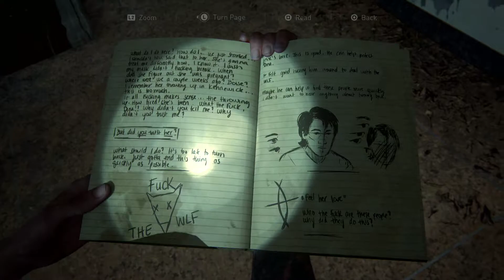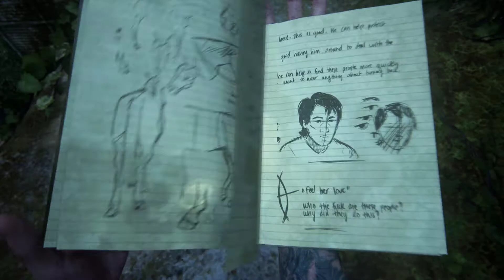HOSPITAL JOURNEY The Last of Us Part 2 Gameplay Walkthrough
The Last of Us Part 2 GameplaY/Walkthrough Part  This video will include the full game of The Last of Us Part 2. All cutscenes, characters, bosses, weapons and more :D

Add me on PSN: GRIM-REAPER_1208